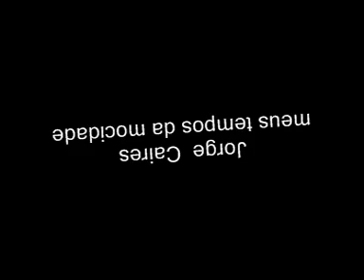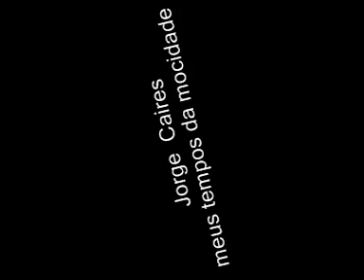Despique Madeirense - meus tempos da mocidade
Jorge Caires